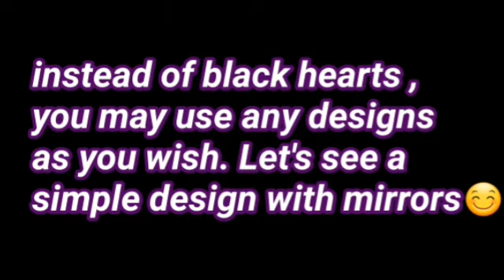Bottle Art | Craft | DIY | THARTHEEL CENTRAL SCHOOL